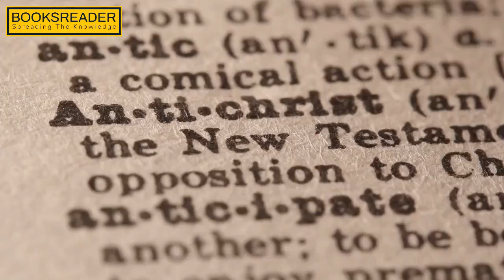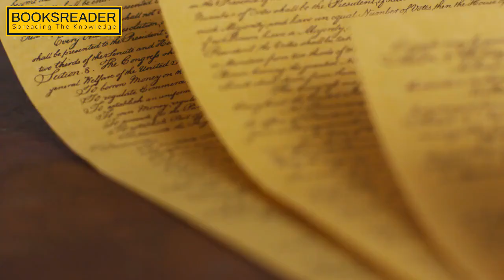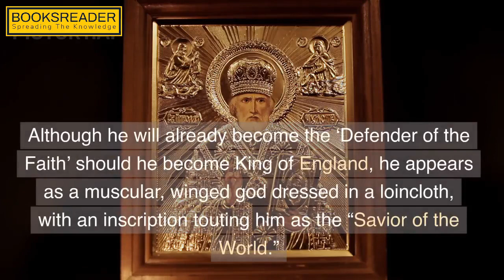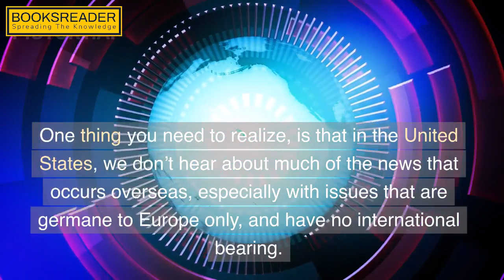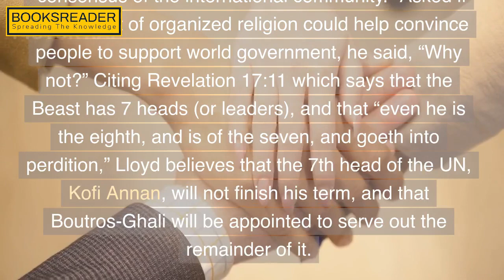Candidates for the Antichrist - Is He Alive at This Time?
The Antichrist is a figure mentioned in the Bible who will be a powerful leader who opposes Christ and his followers. There has been much speculation about who the Antichrist is, and whether he is alive today. In this video, we will explore the biblical prophecies about the Antichrist, and discuss some of the possible candidates who could be the Antichrist.

The Antichrist in the Bible

The Antichrist is first mentioned in the book of Daniel, where he is described as a "little horn" that will rise up to power and oppose the "Son of Man." In the book of Revelation, the Antichrist is described in more detail. He is said to be a powerful and charismatic leader who will deceive many people. He will also be a master of deception and will perform miracles in order to gain power.

Possible Candidates for the Antichrist

There have been many people throughout history who have been considered to be possible candidates for the Antichrist. Some of the most well-known candidates include:

Nero: The Roman emperor Nero was a cruel and ruthless ruler who persecuted Christians. Some people believe that he may have been the Antichrist, or that he was a precursor to the Antichrist.
Hitler: The Nazi leader Adolf Hitler was a dictator who was responsible for the deaths of millions of people. Some people believe that he may have been the Antichrist, or that he was a precursor to the Antichrist.
The Pope: Some people believe that the Pope is the Antichrist, or that he is a precursor to the Antichrist. This belief is based on the fact that the Pope is the head of the Catholic Church, which is seen by some as the "anti-Christ church."
The Beast: The book of Revelation refers to a "beast" that will rise up to power and oppose Christ. Some people believe that this beast is a literal creature, while others believe that it is a symbol of the Antichrist.
Is the Antichrist Alive Today?

There is no way to know for sure whether the Antichrist is alive today. However, there are some people who believe that he is. These people often point to current world events as evidence that the Antichrist is at work. For example, they may point to the rise of religious extremism, the increasing polarization of society, or the growing threat of nuclear war.

Conclusion

The identity of the Antichrist is one of the most mysterious and debated topics in the Bible. There is no way to know for sure who the Antichrist is, or whether he is alive today. However, the biblical prophecies about the Antichrist provide us with some clues about what to look for. If we are aware of these prophecies, we will be better prepared to identify the Antichrist when he does appear.
Who Is the Antichrist? Contenders for the Title
The 7 Most Popular Contenders for the Title 'Antichrist'
Top candidates for antichrist 2023
My Turn: Putin, the bear, and the book of Revelation
Is Obama the Anti-Christ? Racial priming, extreme
Who is the Antichrist? (Not who you think) | Jesus Creed
Five things to know about the Antichrist
House candidate calls Clinton 'Antichrist'
Voting for the antichrist of your choice
The Ethnicity of the Antichrist - Scholars Crossing
Pop culture presents candidates for Antichrist
Antichrist Definition & Meaning
Here's How We'd Really Know That Trump Is the Antichrist
Running for Anti-Christ: On presidential candidates
antichrist candidate｜TikTok Search
Antichrist
Bible prophecy
End times
Second coming of Christ
False prophet
Mark of the beast
Revelation
2 Thessalonians
Daniel
Revelation 13
Revelation 19
Who is the Antichrist?
Signs of the Antichrist
Characteristics of the Antichrist
Prophecies about the Antichrist
End-times events
Bible prophecy
False prophet
Candidates for the Antichrist